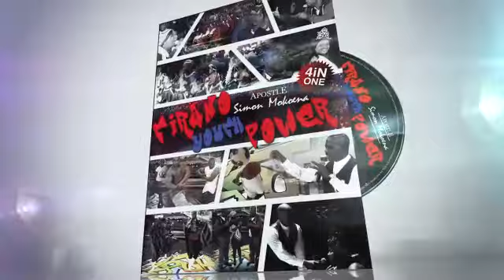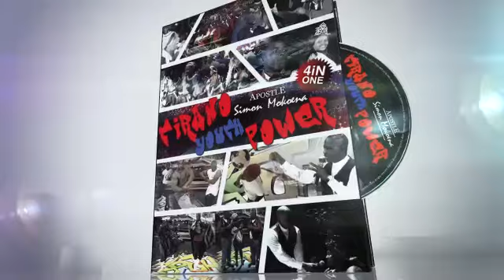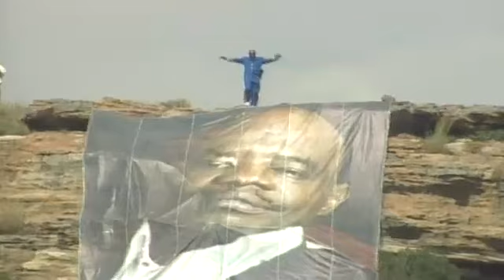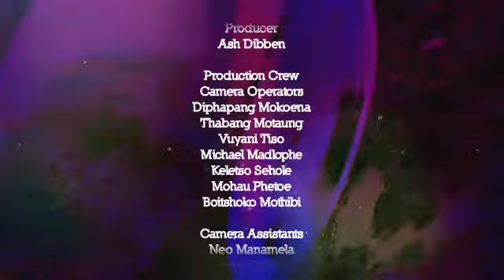The Apostle Mokoena Music Show - S1E8